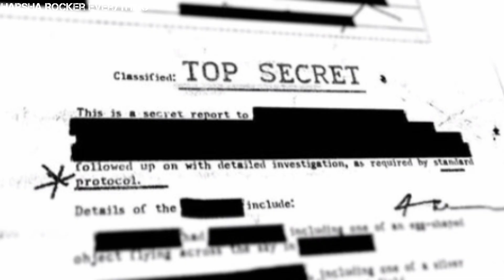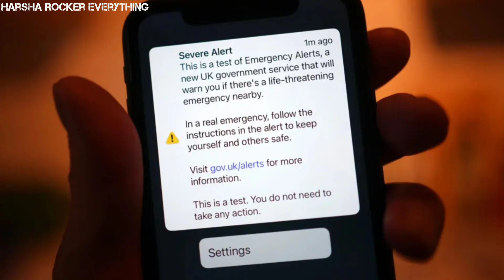"3I/ATLAS ஏலியன் விண்கலமா -பூமிக்கு ஆபத்தா? "NASA சொல்லாத உண்மை!"Alien Contact Plan 2025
3I/ATLAS பூமிக்கு அருகில் வரும் interstellar object. இது இயற்கை கோமெட்டா? அல்லது உண்மையிலேயே ஏலியன் மின் கலமா? NASA ஏன் அமைதியாக இருக்கு? இந்தியா எப்படி தயாராகி இருக்குது? நம்ம மாதிரி சாதாரண மக்கள் எப்படித் தற்காத்துக்கொள்ளலாம்? முழு பாதுகாப்பு plan-உடன் இந்த வீடியோ உங்களுக்காக!
இந்த வீடியோவில்:
3I/ATLAS scientific truth
Alien contact protocols
India defence response
Home survival plan
Worst-case scenario Earth blackout

💥 Harsha Rocker Everything - தமிழ் ட்ரெண்டிங் வீடியோக்கள் 💥